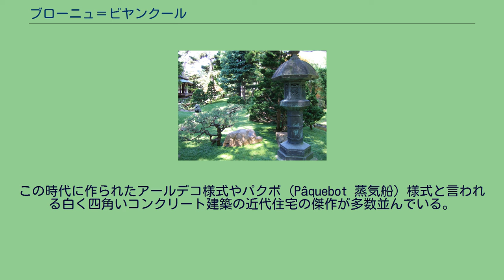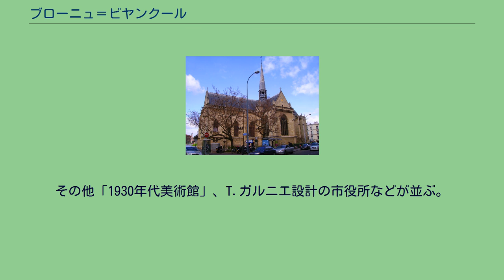ブローニュ＝ビヤンクール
ブローニュ＝ビヤンクール（Boulogne-Billancourt）はフランス中北部の都市である。
イル＝ド＝フランス地域圏オー＝ド＝セーヌ県に属し、パリ近郊の都市としては最も人口が多い。
1926年に現在の名称となるまではブローニュ＝シュル＝セーヌ（Boulogne sur Seine）と呼ばれていた。
パリ南西部と市境を接する。
西と南はセーヌ川を境界とし、東はパリ16区と、北はブローニュの森と、西はサン＝クルー及びセーヴルと、南はイシー＝レ＝ムリノー及びムードンと接している。
1920年代にルノーの工場があったことにより大きく発展した街である。
この時代に作られたアールデコ様式やパクボ (Pâquebot 蒸気船) 様式と言われる白く四角いコンクリート建築の近代住宅の傑作が多数並んでいる。
ル・コルビュジエの初期建築「リプシッツ=ミスチャニノフ邸」「クック邸」「テルジニアン邸」がある。
いずれも一般邸宅だが、ル・コルビュジエ財団による内部見学案内がある。
境界界隈のパリ16区ナンジェセール・エ・コリ通り (fr) 24番地にある「イムーブル・モリトー (fr)」 は、コルビュジエ自身が1935年から亡くなる1965年までアトリエ兼居住した建物で、現在ル・コルビュジエ財団になっている。
また、ブローニュ映画撮影所があり、フランス映画の重要な産業地帯となっている。
かつては市内にもう一つビヤンクール映画撮影所（1992年閉鎖）も存在した。
その他「1930年代美術館」、T.ガルニエ設計の市役所などが並ぶ。
また日本庭園を含む多数の様式の庭が並ぶアルベール・カーン庭園、ポール・ランドゥスキ美術館がある。